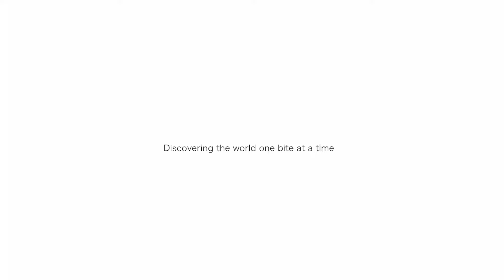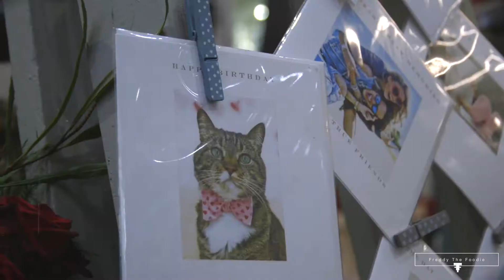FTF Happy Valentines Day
Watch Red Hen Productions'  reality web series following our favourite foodie Freddy, as he explores new locations and the food, culture, and friends his travels bring along with them.

In thisValentines Day episode FTF Freddy makes a quick trip to the little village of Banstead to Mad Lilies for a bouquet for Mother. Finally a day he hasn't forgotten...

Dream Big
Written and Performed by
Gareth Johnson

Trouble
Come to Win

Telephone Numbers
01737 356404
Address
Mad Lilies
84 High Street
Banstead
Surrey
SM7 2NN

Production Company: Red Hen Productions
Produced by: Siddarth Joshi
Directed by: Frederick D Stephenson
Music Director: John Avery